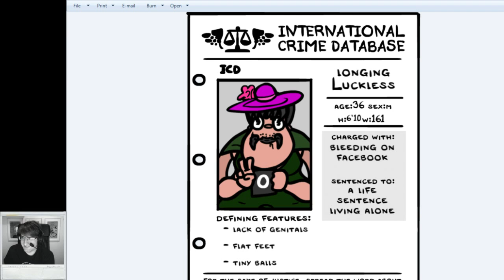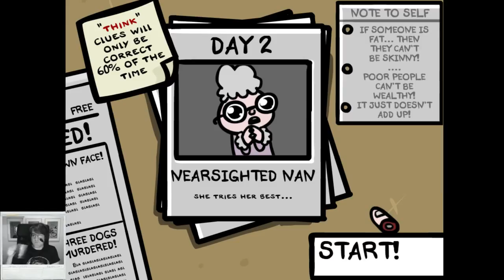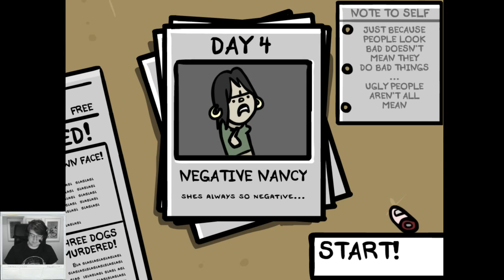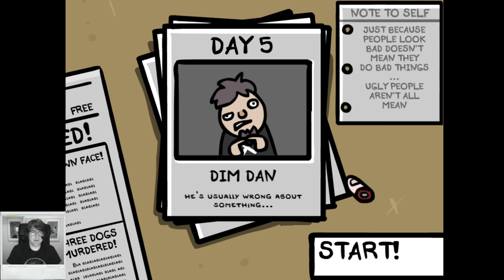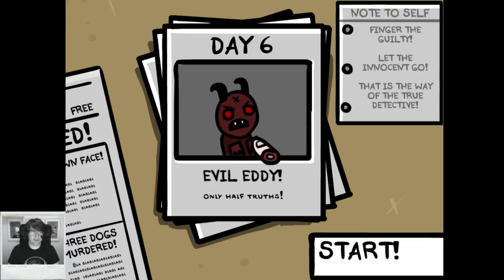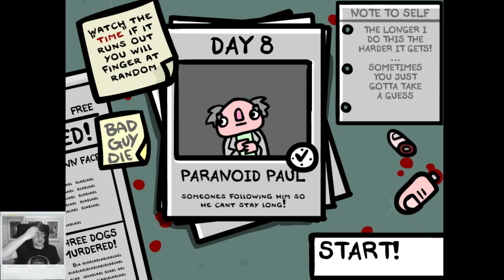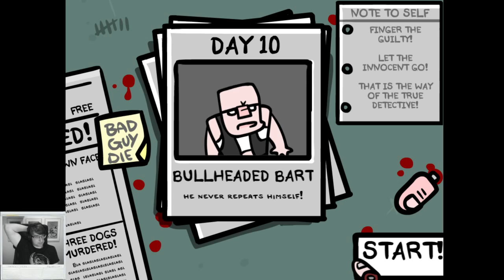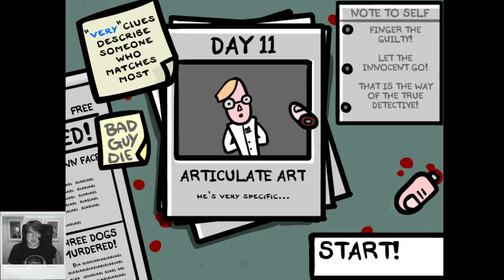Let's Play Fingered - First Attempt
This an interesting, hilarious indy by Edmund McMillen (of Isaac and Super Meat Boy fame) and James Id that reminds me a bit of Papers Please. My first attempt but not my last.